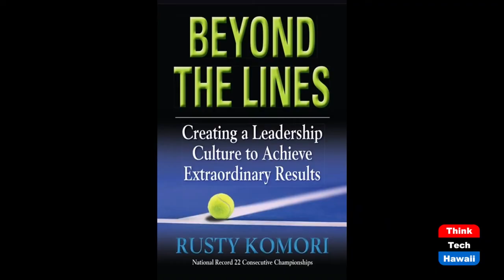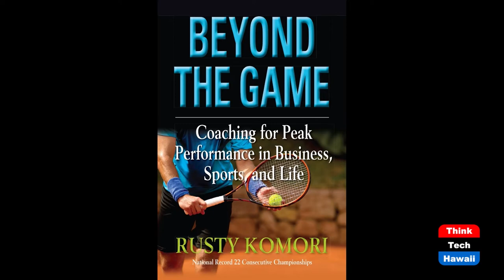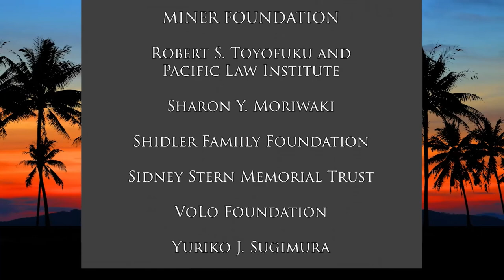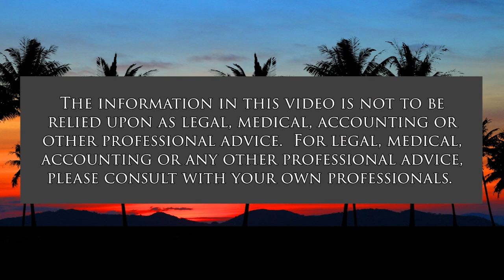Hawaii Men’s Basketball Coach Eran Ganot (Beyond the Lines)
Beyond Basketball.  The host for this show is Rusty Komori.  The guest is Eran Ganot.

We talk with Coach Eran about how he’s building a culture of excellence with his team, the importance of character and mindset, and overcoming challenges and adversities.